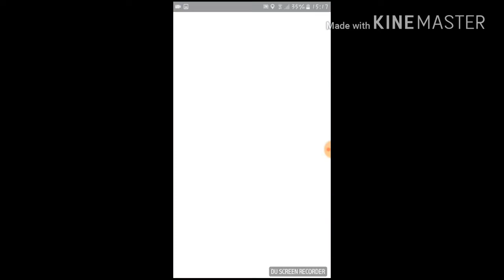Catching the legandary *Lugia*in pokemon go